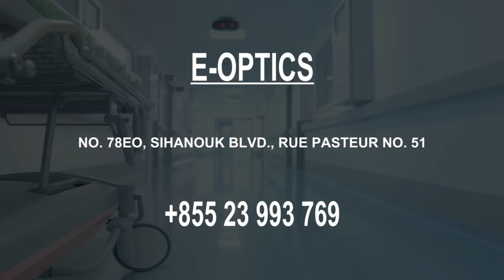Optometrist in Phnom Penh, Cambodia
Must Watch…. Best Optometrist in Phnom Penh, Cambodia

This list of Best Optometrist in Phnom Penh, Cambodia has been compiled by our Health experts after online / offline research combined with the reviews from our users. If you know any institution that we missed, please mention in the comment box below. This list will be updated from time to time.

List:

គ្លីនិកភ្នែក ភ្នំពេញ _ Phnom Penh Eye Clinic and Glaucoma Center
 47E VI-13 Sangkat Toul Song Kae Khan Ruseykeo

International Specialist Eye Center
 #41 St 119

Seng Kong Optic
#48, 50. Street 61. Sangkat Psar Thmey I

Phnom Pich Optics
140 Mao Tse Toung Blvd (245)

The iClinic-International Eye Clinic
71A, 240 Preah Ang Phanavong St. (240)

Grand Optics 2
 No.11, Preah Norodom Blvd., Sangkat Phsar Thmey 3, Khan Daun Penh Phnom Penh រាជធានីភ្នំពេញ

ហាងវ៉ែនតា ប៉ារីស អុបទិក ទី៥ Paris Optics 5
 O2, 350E0 St. 217 Sangkat

ហាងវ៉ែនតា ប៉ារីស អុបទិក ទី៧ Paris Optics 7
73DE0, St. 217 Sangkat O3

E-Optics
No. 78Eo, Sihanouk Blvd., Rue Pasteur No. 51

ហាងវ៉ែនតា សុភមង្គល របស់ គ្លីនិកភ្នែក ភ្នំពេញ _ Sopheak Mongkul Optical at Phnom Penh Eye Clinic
47E VI-13 SONGKAT Toul song Kae

Modern Optics
 Monivong Blvd, No.673 Monivong Blvd Corner of St.360

Grace Eye Care
 No 43, Borey Bep Pop Tmey 1, NR21

EYE CARE OPTIC (Norodom)
Norodom Blvd

Lach Bun An Optics ឡាច ប៊ុនអាន 02
 no284 st217 Sangkat orussey 2 Khan 7 Makara Phnom Penh

Angkor Phnom Penh - Eye Clinic
217

Botumvatey Eye Clinic
6E0, Preah Ang Yukanthor Street (19)

Angkor Ratanak Eye Clinic
In front of Parkway Square, 12308, #135 Mao Tse Toung Blvd (245)

Modern Optics (Mongreththy)
Oknha Mong Reththy St. (1928)

Phnom Pich Optics
#9, Monireth Blvd(217), Sangkat Steungmeanchey, Khan Meanchey(in front of New Steung Meanchey Supermarket), Phnom Penh, Cambodia

ហាងវ៉ែនតា ១៩២ ក្លាសហ្ស៊ីស ( 192 Glazzez )
Phnom, 192 Charles de Gaulle Blvd (217)